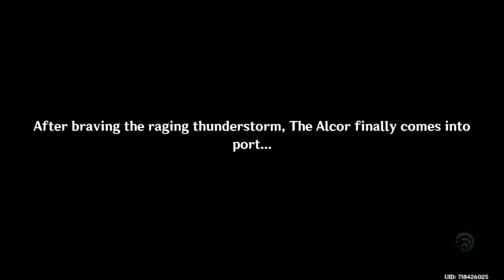Journey to inazuma | Genshin Impact cutscene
Traveller travelling to inazuma